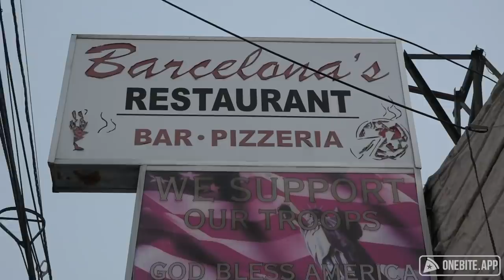Barstool Pizza Review - Barcelona's Restaurant (Garfield, NJ)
Dave reviews Barcelona's Restaurant, which is so old school it has a payphone inside of it.